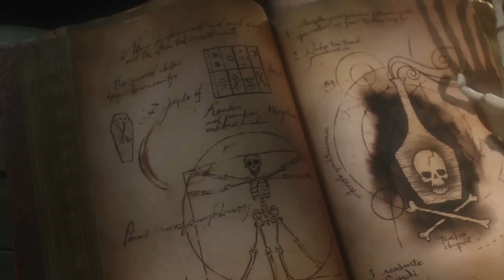Corpse Bride Movie (2005) Movie Explained | Cartoon Film Explained in Hindi | Hindi Summarized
In this video, I delve into the enchanting world of the "Corpse Bride" movie released in 2005, providing a detailed explanation in Hindi. Join me on an immersive journey as we uncover the dark secrets and captivating storyline behind this mesmerizing animated film. From its haunting visuals to its unforgettable characters, "Corpse Bride" offers a unique blend of beauty and darkness. If you're a fan of cartoons and love a good mystery, this video is a must-watch!